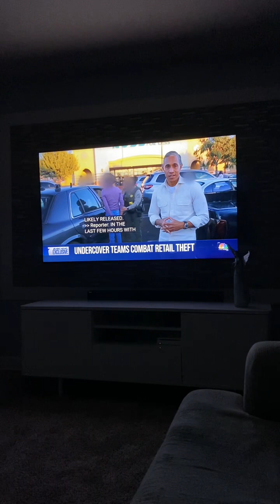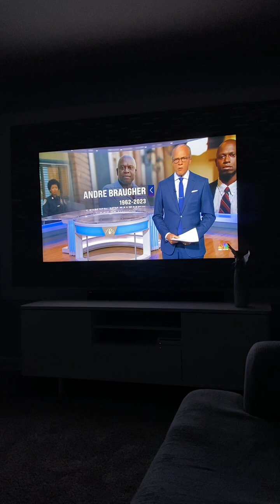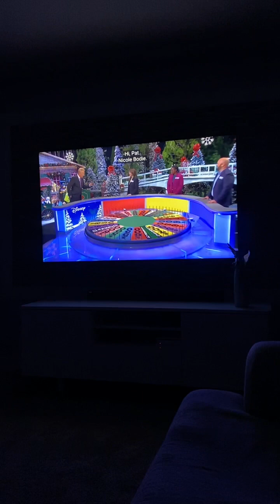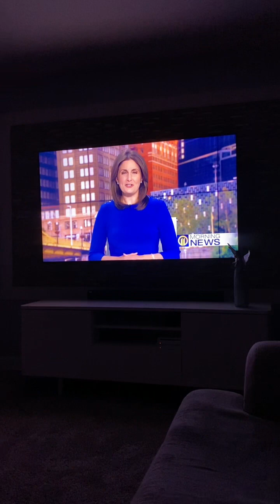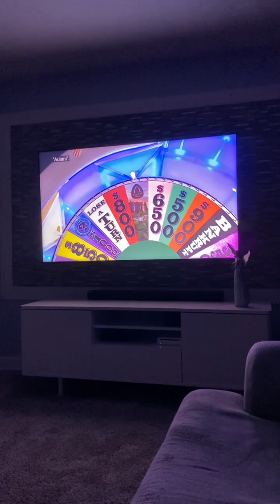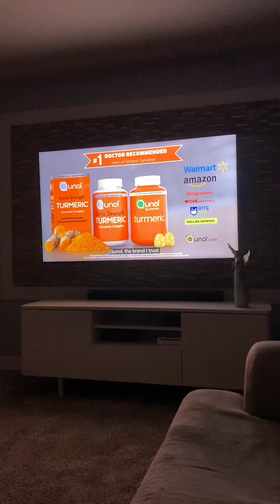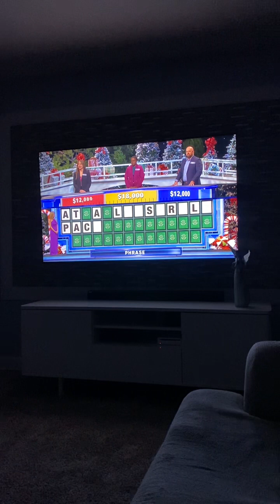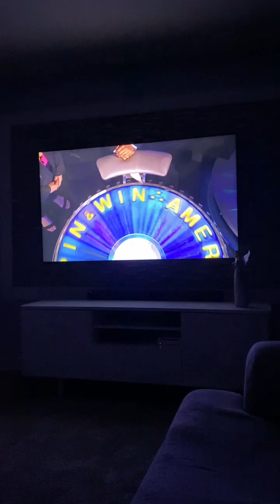Wheel of Fortune 12/13/23